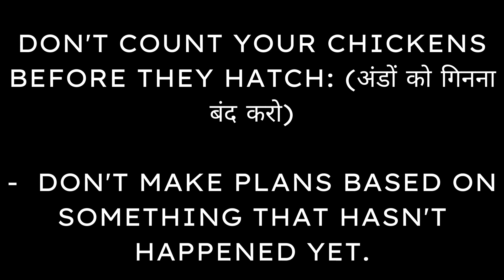Animal Idioms | Learn 10 Best ANIMAL IDIOMS | Learn English Idioms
learn useful English phrases
improve English pronunciation
get fluent in English
learn English
EFL
ESL
free English lesson videos
English grammar
how to learning english
learning in english
learning of english
how i learn english
learnenglish
learningenglish
english to speak
Learn the 10 Most Common Idioms in 30 Minutes (with examples)
Animal idioms
 Use of Animal idioms in English
 Top 10 English Animal idioms by learninghub
learn english
learning english
bob the canadian
idioms with animals
animal idioms
don't poke the bear
hold your horses
animal expressions
english animal expressions
english animal idioms
idioms and phrases with meanings for kids

Animal Idioms! Learn English Idioms, Phrases and Expressions with Animals
Animal idioms | How to use Animal idioms in English | Top 10 Animal idioms in English | easywaytolearn | education | differenttypeofeducation | online education | English Grammar | learninghub |
Animal Idioms - 2 - Learn English Idioms
How To Use English Animal IDIOMS!
how to use idioms
how to say idioms
animal idiom
animal idioms
funny english idioms
animal idioms in English with hindi menaings
animal idioms and expressions in English
how to learn idioms
how to learn idioms easily
idioms in English
,idioms English
mmmenglish idioms
raining cats and dogs
mmmEnglish
mmm English,Youtube english teacher
youtube English
english expressions in conversation
english conversation
common English idioms
learn idioms
idioma
como aprender el idioma
A - Word से Related सारे Idioms & Phrases
A - Z Idioms Series
SSC, CDS, NDA
 Banking Exams
10 best animal idioms in English - English Lesson ( ESL) Vocabulary
IDIOMS about ANIMALS in ENGLISH
aprender ingles
quiero aprender ingles
ingles facil
ingles basico
,verbo to be
idioms en ingles
idioms about animals
Expresiones de Inglés con animales
alejo lopera inglés
Animal Idioms - Common English Idioms With Meaning
British English
English Lesson
Learn English
English Like a native,Anna English
English idioms
british idioms
common idioms
common idioms in english
animal idioms
idioms
idioms with meaning
Common English Idioms With Meaning
Common english idioms
learn idioms
english phrases
common english phrases
animal phrases
English animal phrases
learn english idioms
Learn 10 Best ANIMAL IDIOMS 🐱🐶🐟 in 1 minutes
How To Use English Animal IDIOMS Phrases